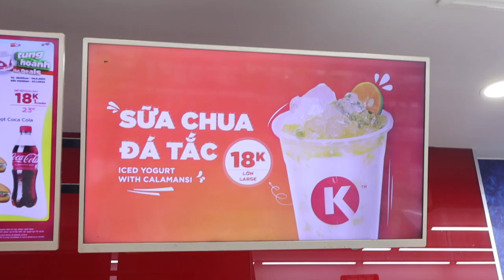A DAY IN Ho Chi Minh City - VIETNAM TRAVEL VLOG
Is she a daily vlogger now?? Full day in Ho Chi Minh and its time to send some postcards home because even though I message my family apparently that doesn't count, jokes, love writing a post card and i love shopping, so i did some shopping as well!

Let me know what you want to see from my travels in the comments!